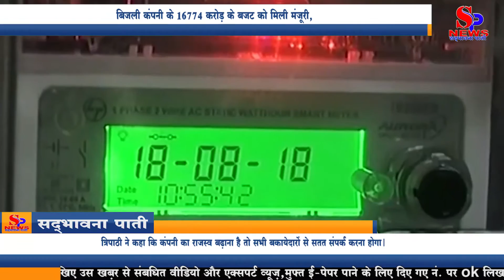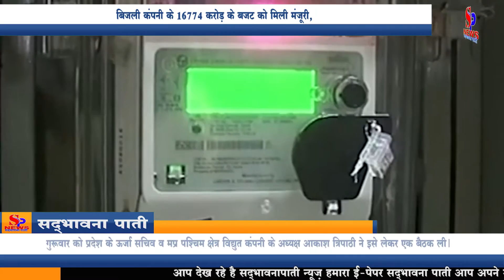बिजली कंपनी के 16774 करोड़ के बजट को मिली मंजूरी, बोर्ड बजट में 80%से ज्यादा हिस्सा बिजली खरीदी का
Electricity company's budget of 16774 crores got approval, more than 80 percent of the board's budget for electricity purchase

Madhya Pradesh Paschim Kshetra Vidyut Vitran Company was approved on Thursday for the annual budget of the year 2021-22. This budget is of 16774 crores. Electricity purchase accounts for more than 80 percent of the budget. The rest is of new work, salary, vehicle, maintenance, facilities of personnel, security, interest etc.

On Thursday, Akash Tripathi, the state's energy secretary and president of MP West Zone Electricity Company, took a meeting regarding this. Tripathi said that if the revenue of the company is to increase, then all the defaulters will have to be in constant touch. In the meeting, the proposal for implementation of BRICS scheme in Indore Central Division and Ujjain West Division was approved to increase the revenue in the company sector. Approval was also given for the cases of help as per the orders of the state government on the help and death of the employees, officers suffering during the corona infection. It was informed in the meeting that the officers of the Information Technology Branch of the Company have made their own preparations for the 1912 Centralized Call Center. The entire call center arrangements which were earlier run by outsourcing, now the power company has prepared all the arrangements on its own. The company's Managing Director Amit Tomar told about the electricity distribution in the company area, revenue recovery, help of workers during the Corona period, plans made to recover dues, efforts being made for consumer service etc.
बिजली कंपनी के 16774 करोड़ के बजट को मिली मंजूरी, बोर्ड बजट में 80 फीसदी से ज्यादा हिस्सा बिजली खरीदी का

मध्यप्रदेश पश्चिम क्षेत्र विद्युत वितरण कंपनी को वर्ष 2021-22 के सालाना बजट को गुरुवार को मंजूरी दी गई। यह बजट 16774 करोड़ का है। बजट में 80 फीसदी से ज्यादा का हिस्सा बिजली खरीदी का है। शेष नए कार्य, वेतन, वाहन, मेंटेनेंस, कार्मिकों की सुविधाएं, सुरक्षा, व्याज आदि का है।

गुरुवार को प्रदेश के ऊर्जा सचिव व मप्र पश्चिम क्षेत्र विद्युत कंपनी के अध्यक्ष आकाश त्रिपाठी ने इसे लेकर एक बैठक ली। त्रिपाठी ने कहा कि कंपनी का राजस्व बढ़ाना है तो सभी बकायेदारों से सतत संपर्क करना होगा। बैठक में कंपनी क्षेत्र में राजस्व की बढ़ोत्तरी के लिए ब्रिक्स योजना को इंदौर सेंट्रल डिवीजन एवं उज्जैन वेस्ट डिवीजन में लागू करने के प्रस्ताव को मंजूरी दी गई। कोरोना संक्रमण के दौरान पीड़ित कर्मचारियों, अधिकारियों की मदद एवं निधन पर राज्य शासन के आदेशानुसार मदद के प्रकरणों के लिए भी मंजूरी दी गई। बैठक में बताया गया कि कंपनी की सूचना प्रौद्योगिकी शाखा के अधिकारियों ने 1912 सेंट्रलाइज्ड कॉल सेंटर के लिए स्वयं तैयारी की है। पूरे कॉल सेंटर की व्यवस्थाएं पहले जो आउटसोर्सिंग से चलती थी, अब बिजली कंपनी ने सारी व्यवस्थाएं स्वयं तैयार की है। कंपनी के प्रबंध निदेशक अमित तोमर ने कंपनी क्षेत्र में बिजली वितरण, राजस्व वसूली, कोरोना काल में कर्मियों की मदद, बकाया राशि वसूलने के लिए बनाई योजना, उपभोक्ता सेवा को लेकर किए जा रहे प्रयास आदि के बारे में बताया।